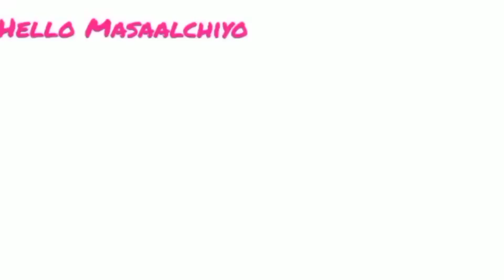Trophy Uthate hi ro pade Ranveer | Ranveer ko rote hue nahi dekha hoga